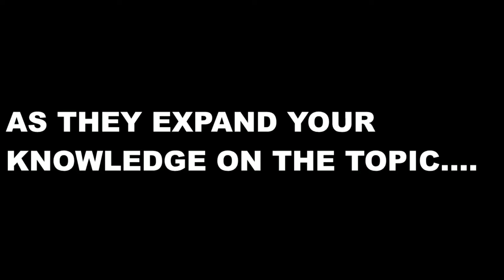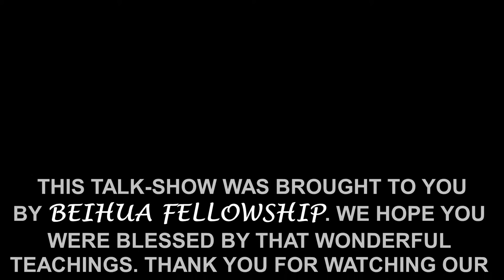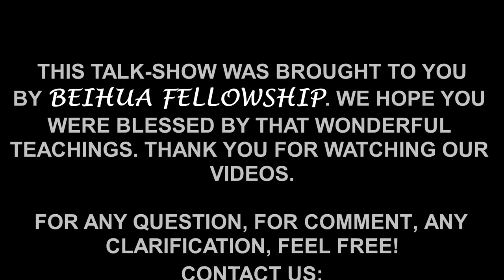BEIHUA FELLOWSHIP-SPEAKING IN TONGUES PART ONE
A talk-show to explain what speaking in tongues is all about